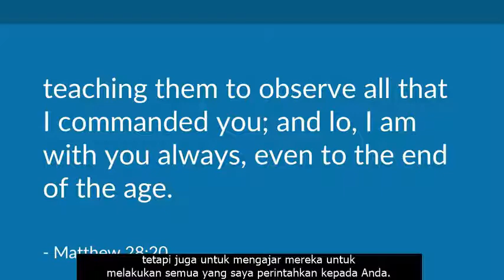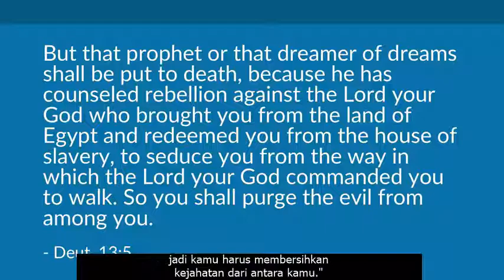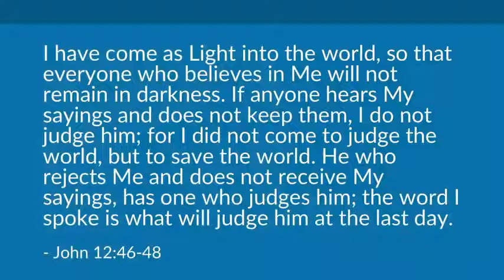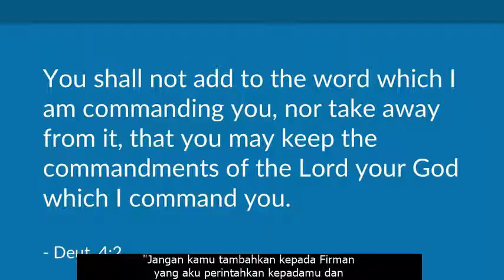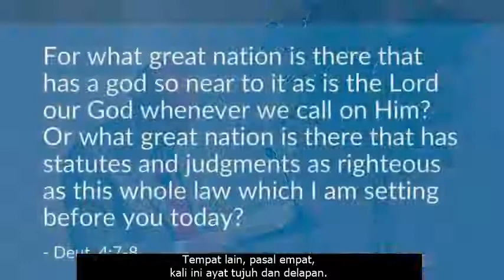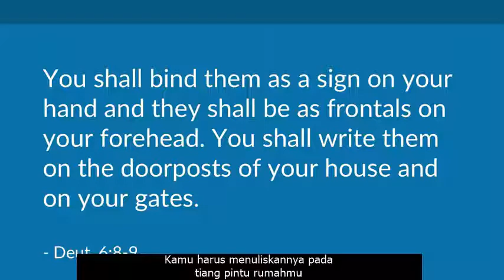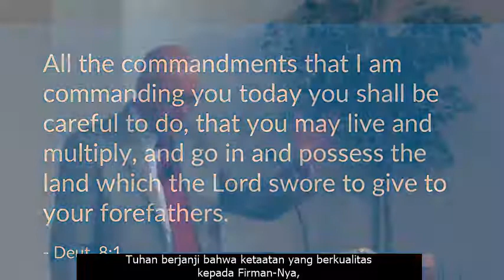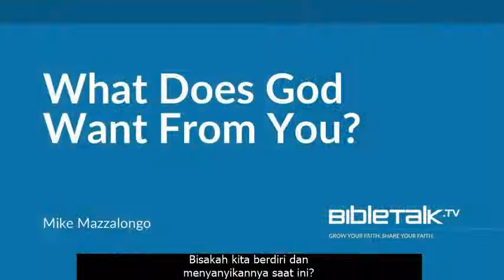Apa yang Tuhan Inginkan dari Anda? | Mike Mazzalongo | BibleTalk.tv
Dalam pelajaran ini, kita belajar bahwa Tuhan menginginkan hal yang sama dari kita hari ini seperti yang Dia minta dari orang-orang Yahudi yang mengembara di padang gurun pada zaman Musa.